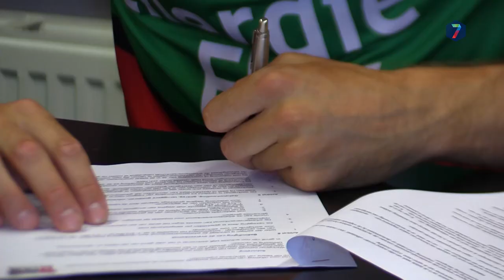NEC legt Joey van den Berg vast